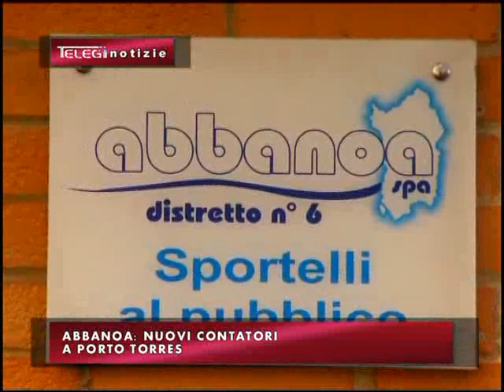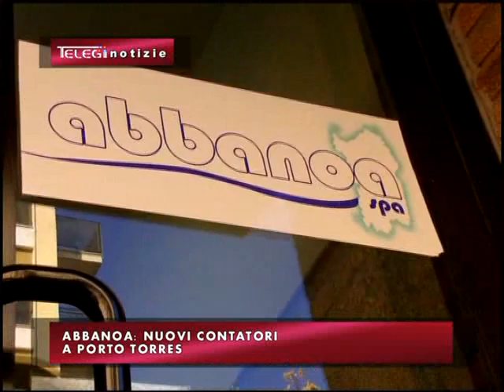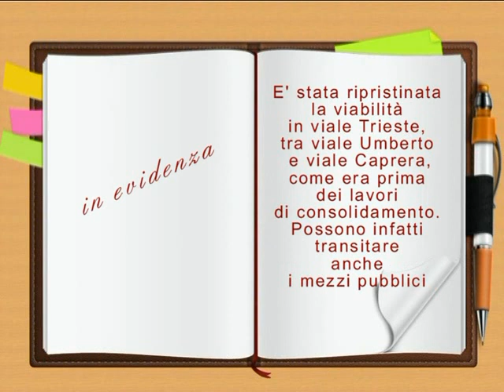TG INFORMAZIONE 15 FEBBRAIO